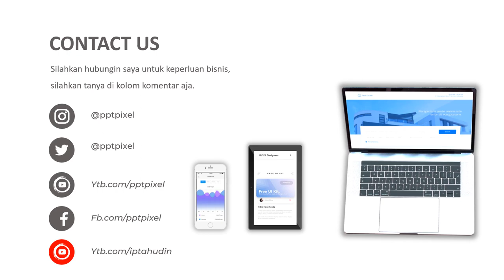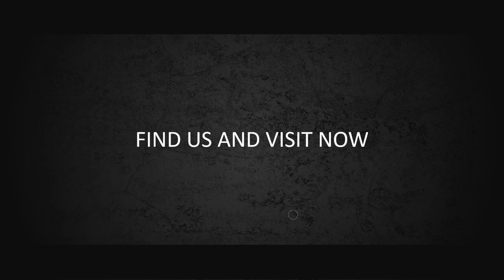Video Promosi, Iklan Penjualan, panci, barang pecah belah, masakan, makanan, promosi, iklan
Jasa Video Promosi, Iklan Penjualan, panci, barang pecah belah, masakan, makanan, promosi, iklan atau

Daftar Isi
00:00 - Jasa edit Video
00:10 - Contoh Iklan Produk
00:18 - Contoh Video Promosi
00:25 - Contoh Konten Pemasaran

By : Iptahudin
m.me/iptah